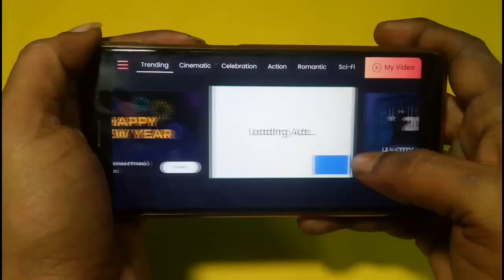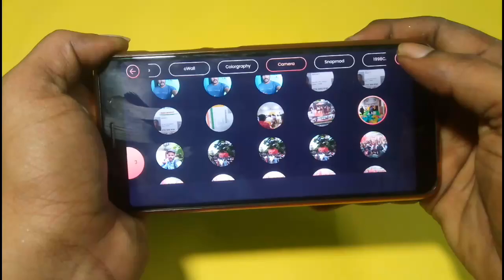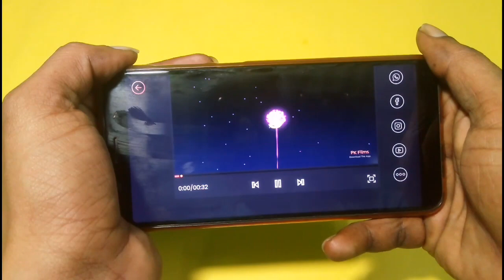Best Photo Editing Video App || 2020 New year celebration....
உங்களின் மேலான கேள்விகளை Facebook ஆற்றும் Twitter இல் கேட்கவும்...